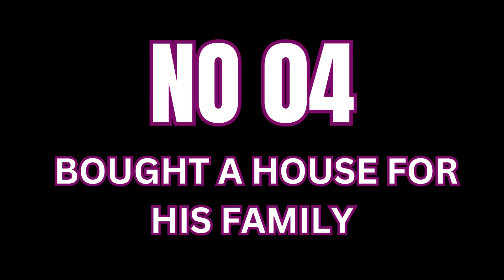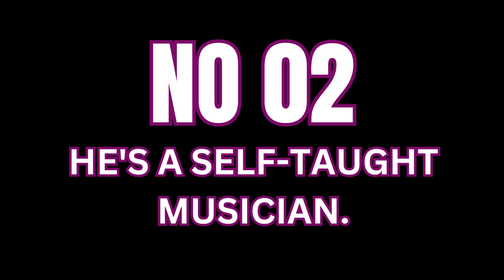Top 10 Justin Bieber Facts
Discover the fascinating world of Justin Bieber with our exclusive compilation of the top 10 most intriguing facts about the pop sensation. From his humble beginnings as a YouTube sensation to his meteoric rise to global stardom, this video will take you on a journey through Justin Bieber's life and career. Learn about his early influences, his chart-topping hits, his philanthropic efforts, and much more. Whether you're a die-hard Belieber or simply curious about this iconic artist, this video is a must-watch for all music lovers. Join us as we delve into the captivating world of Justin Bieber and uncover the secrets behind his incredible success.